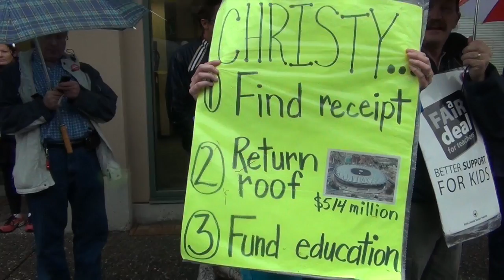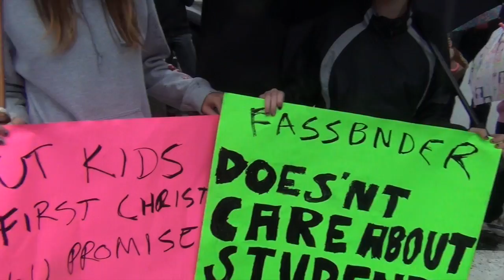BCFED Rally for Public Education at Fassbender's Office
Teachers from Langley, Surrey and other locals were joined by members of other unions as well as parents and children went to MLA Fassbender's office for a BCFED rally in support of public education.